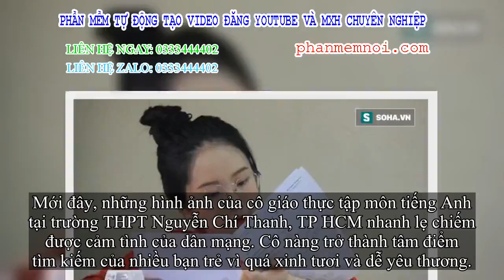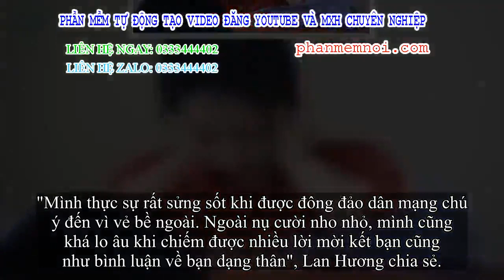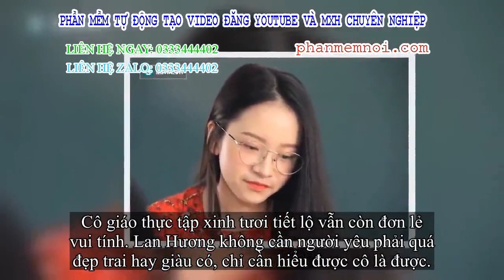✅ Cô giáo thực tập có khuôn mặt hot nhất hôm nay: Hay mỉm cười, vẫn đơn lẻ vui tính!